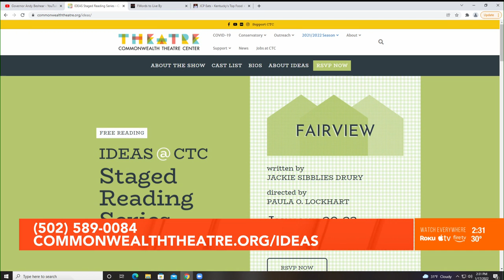Commonwealth Theatre Center on WAVE 3 with Dawne Gee!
Paula O. Lockhart appears on Wave Country with Dawn Gee to discuss IDEAS at CTC and the staged reading series: featuring Fairview by Jackie Sibblies Drury.